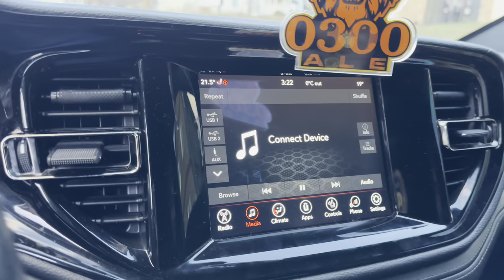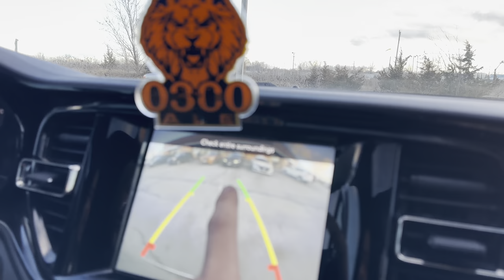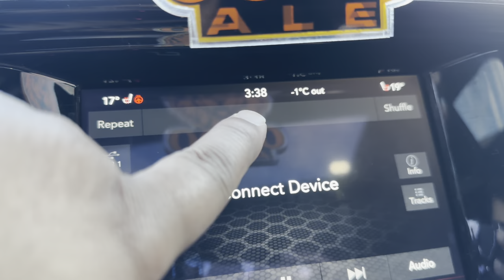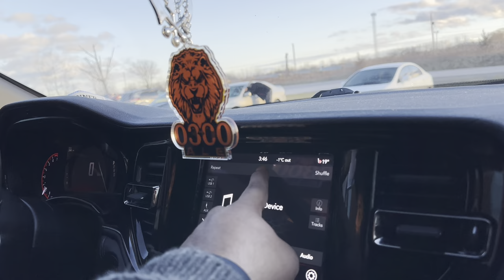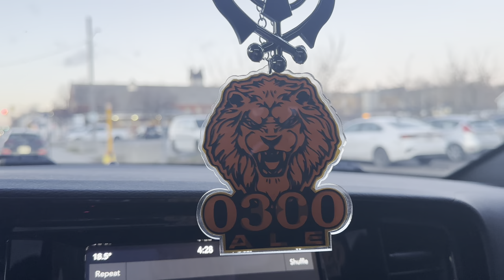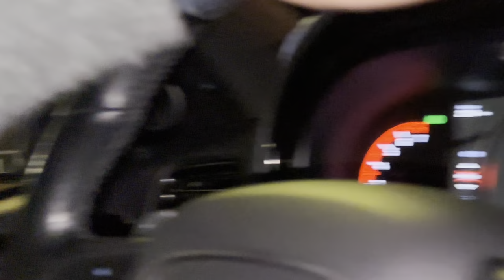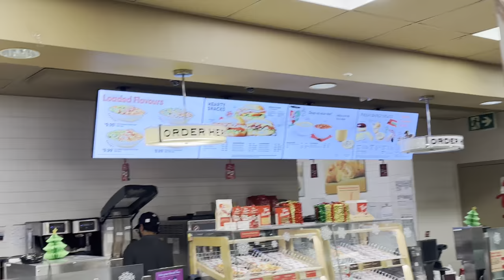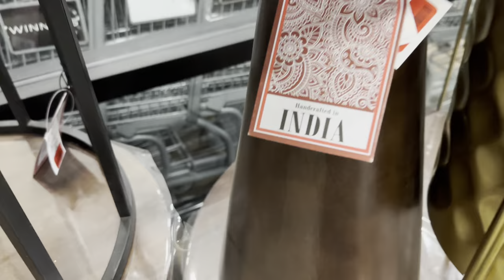Nav Bajwa Canada Aake Ron Dya Vapis Aun D Tyaari||0300 Ale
For Promo

Arvi Shergill

Gurvi Shergill

COPYRIGHT UNDER TAKING:

Only "Gurvi Shergill 0300  Youtube Channel Is The Owner And Creator Of This Video.No One Has Any Right To Use, Edit Or Modify This Video Withot Our Permission